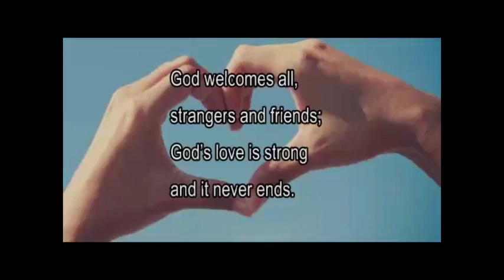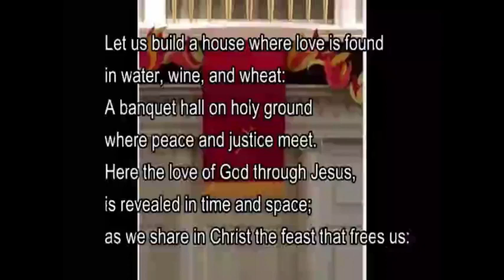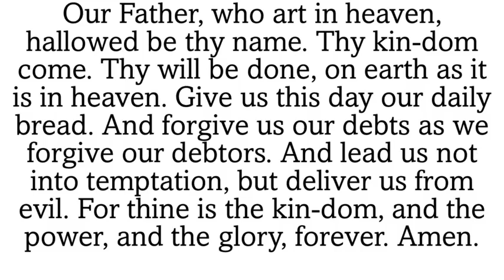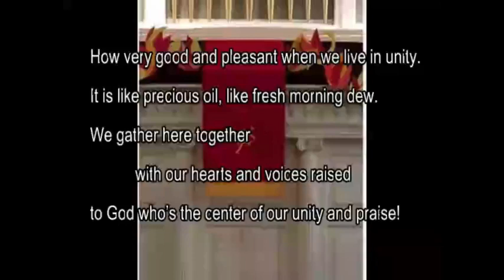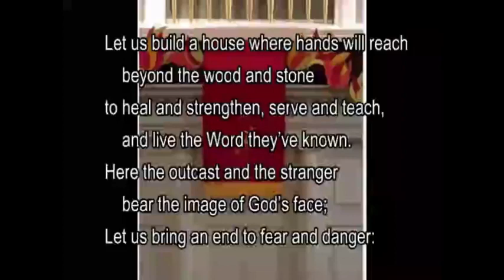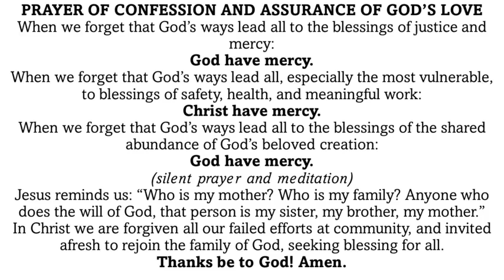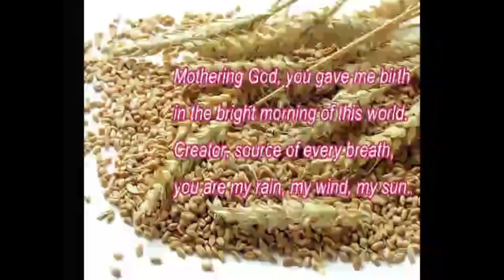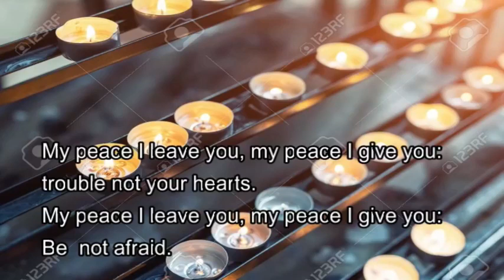FUPC Worship June 6, 2021 "Family Matters"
Rev. Amanda Wagner
June 6, 2021
Message: "Family Matters"

Streamed with permission, CCLI #11473072